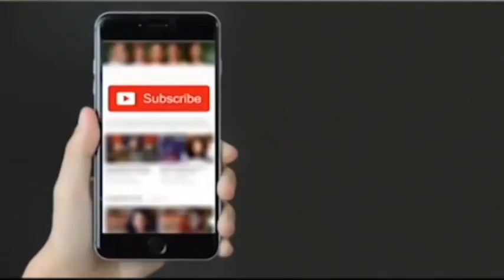RoyalStory#125 yr old alive woman tell about Royal family of Rampur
125 साल की बेगम से सुने  उमंगों से भरे नवाबों के दौर की दास्तान